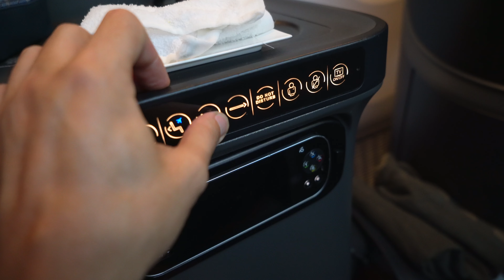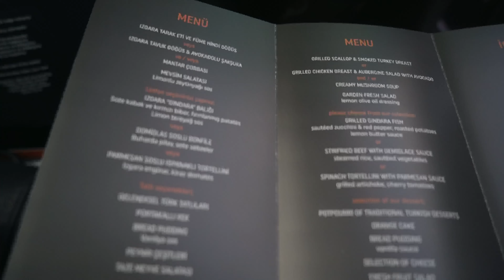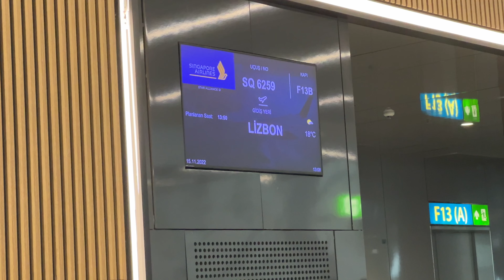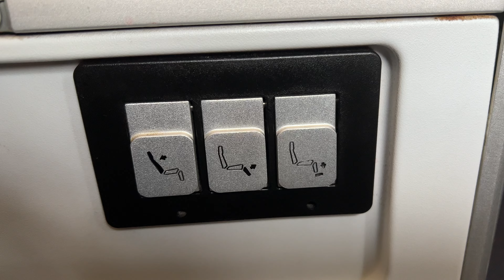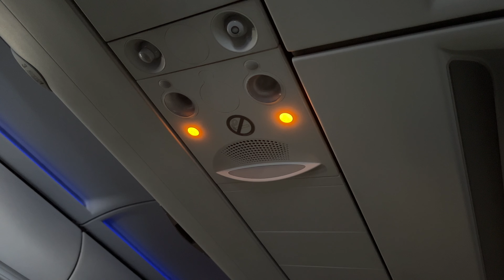Travel With Me: Turkish Airlines Business Class from Bali to Lisbon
Following along on this journey going from Bali's Denpasar Airport on Turkish Airlines Boeing 787 to Istanbul, experiencing the lounge and the private suites on the ground, and then my flight to Lisbon on Turkish Airlines A320 to Lisbon.

Of course I was thrilled to be in business class for such a long flight, but overall I found the service from Turkish Airlines to be haphazard. My experiences in Turkey and flying on Turkish have previously also been mixed.

While some of the cold or careless demeanor was at times off-putting, it was made up for with the incredible opportunity of getting a private suite on the ground in Instanbul's lounge. These private suites with a bed and desk are available for people arriving in business class via a flight longer than 9 hours with a layover between 4-9 hours. It was amazing to get another hour of sleep there in a comfortable bed and have the privacy to relax in a quiet space before boarding my next flight.